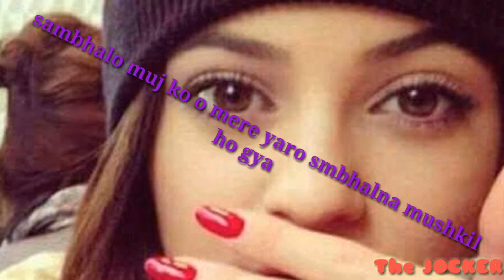Latest Status Song Gulaabi Aankhen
These are more videos i hope you will enjoy